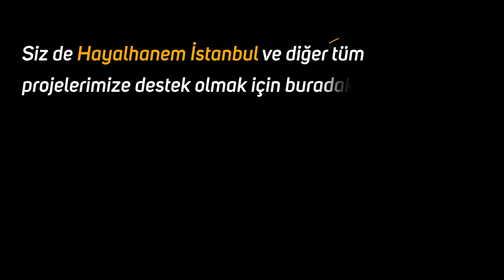İçki Satarım, Kumar Oynarım, Kredi Çekerim Namaz Da Kılarım - Kabiliyet Kullanımı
Mehmet Yıldız’ın hiçbir yerde görmeyeceğiniz Mersin Yaylalarında yaptığı çok özel muhabbetler…
Kabiliyetler nasıl kullanılmalı?
Kıyametin En Büyük 2 Alameti!
Cennet Nasıl Bir Yer Böyle?
İçiki içiyor, kumar oynuyor namaz da kılıyor?
İyi Seyirler...

00:00 İslamı Yanlış Yaşamak
04:28 Cennette Neler Olacak?
07:52 Hz. Nesibe (ra) ve Uhud
13:40 Kıyamet Alametleri

allah
hayalhanem
mehmet Yıldız
kıyamet
kıyamet alameti
küçük kıyamet
kıyamet suresi
sahabe isimleri
sahabe
dert
ibadet
maneviyat
soru cevap
kişisel gelişim
insan